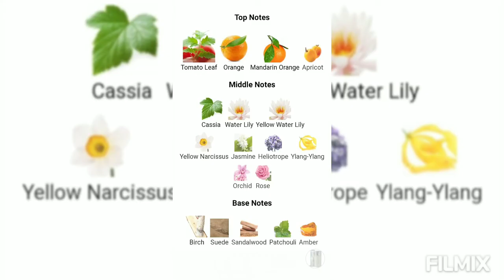Dkny Women - Donna Karan Fragrance notes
Dkny Women by Donna Karan is a Floral Fruity fragrance for women. Dkny Women was launched in 1999. Longevity is moderate. Sillage is moderate.